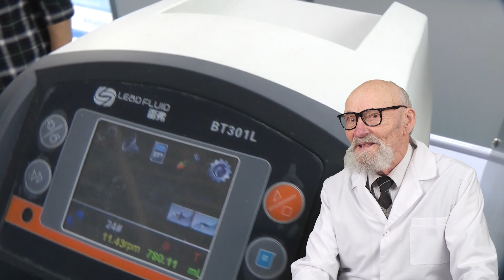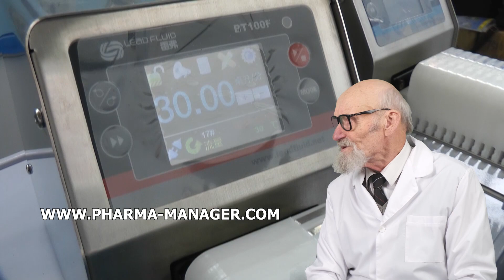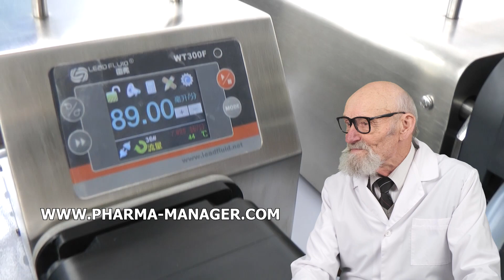POUDRES COMPLÈTES DE BROYAGE ET DE MÉLANGE AJOUT DE SUBSTANCES, INSTALLATIONS POUR POUDRES